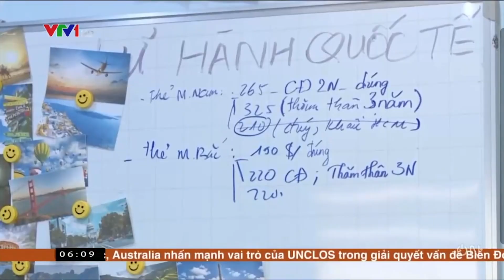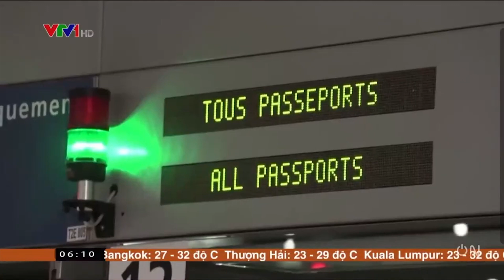Tín hiệu tích cực của ngành du lịch trong đại dịch | VTV4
Tín hiệu tích cực của ngành du lịch trong đại dịch